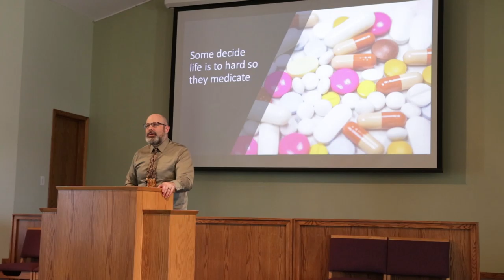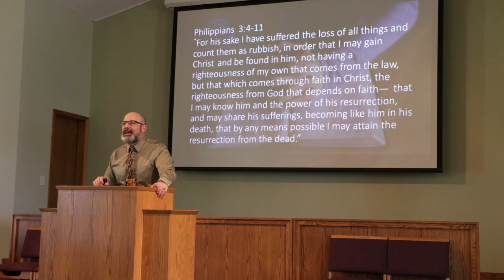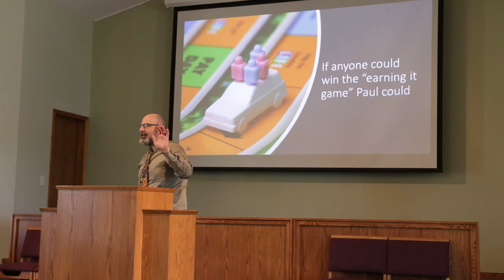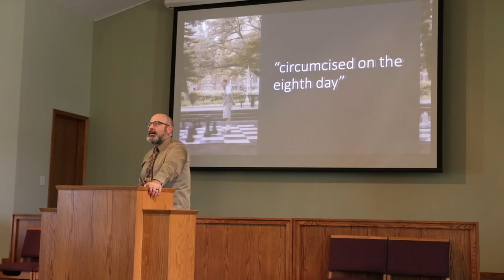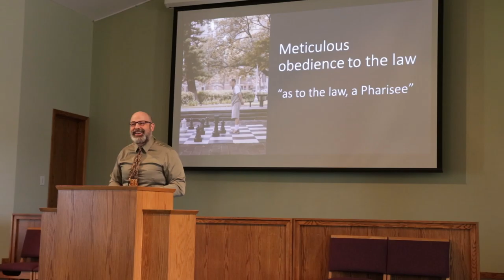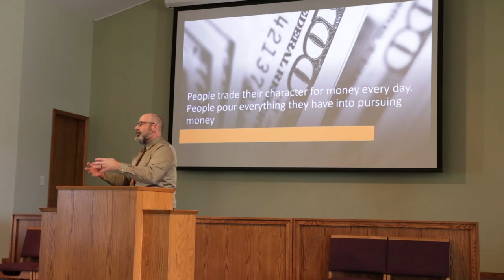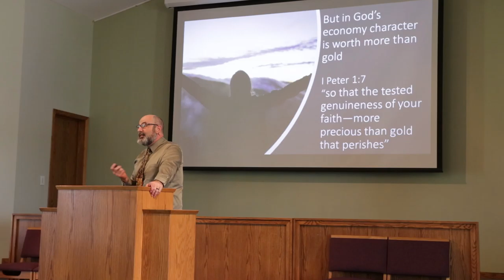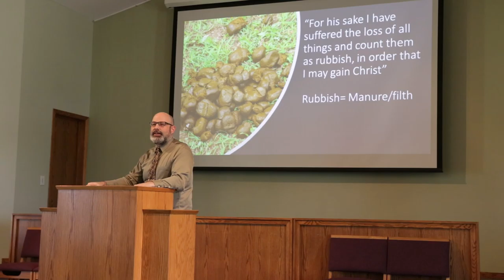Finding A Life Worth Living - Phil. 3:4-11 - Pastor Kevin